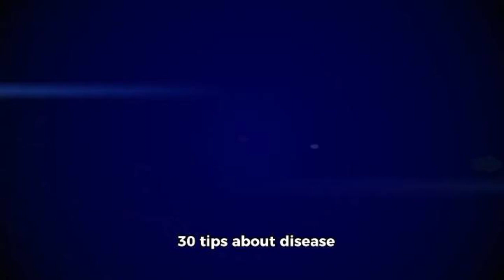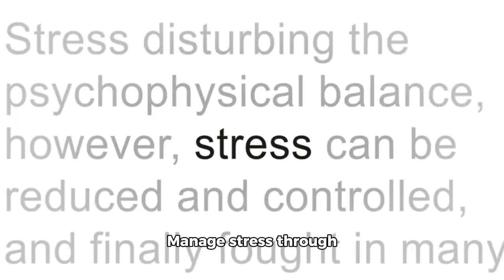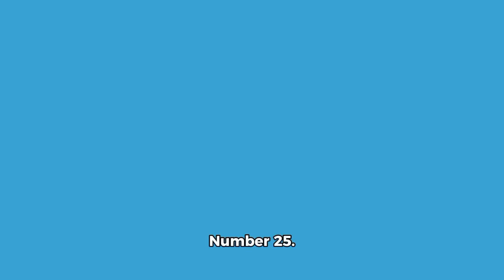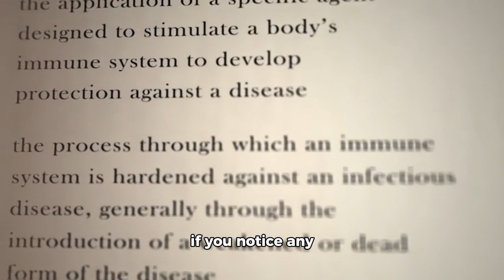How to prevent Disease | Disease Prevention Tips| 30 Tips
Discover 30 essential disease prevention tips to keep yourself and your loved ones healthy and thriving. From simple hygiene practices to lifestyle adjustments, these tips are key to safeguarding your well-being. Stay informed, stay proactive, and prioritize your health with these expert recommendations.